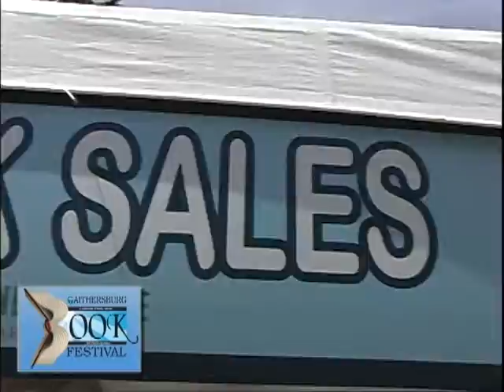Gaithersburg Book Festival Promo Long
Gaithersburg Book Festival

Welcome to the 6th Annual Gaithersburg Book Festival - A celebration of books, writers and literary excellence.

The Gaithersburg Book Festival is an annual celebration of great books and great writing that is fast becoming one of the nation’s top literary events. In its sixth year, the festival will feature best-selling and award-winning authors, as well as local authors, a Children’s Village, announcement of the high school short story contest winners, exhibitors with literary wares and on-site sales of new and used books. Visitors of all ages also have the opportunity to participate in a variety of interactive, hands-on writing workshops.

The festival will feature more than 100 best-selling and award-winning authors, who will participate in panel discussions and book signings throughout the day.